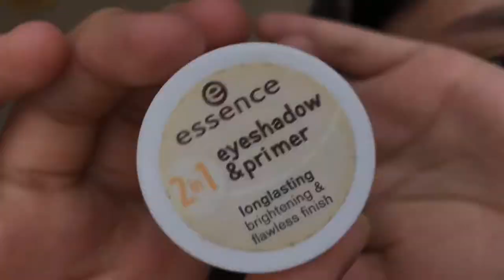Maquillaje morado-Siempre Fancy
Espero que les encanten los videos que subire todos los sábados
Productos ocupados
Primer de ojos: 2 in 1 eyeshadow y primer de Essence
Paleta de sombras: truly madly deeply de colorpop
Corrector:master camo de Maybelline
Deliniador: lasting drama de Maybelline
Mascara de pestaña: High impact máscara de Clinique